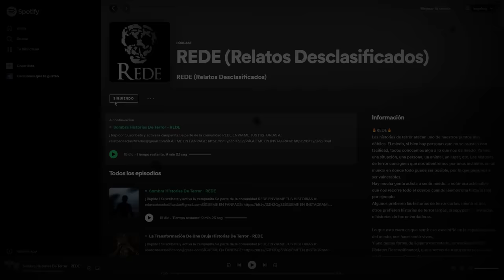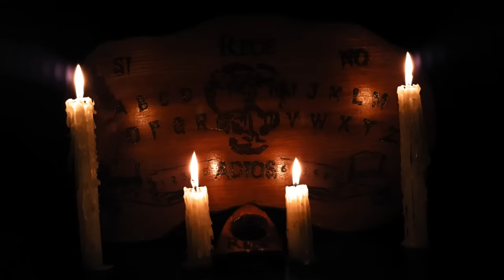Relatos De Un Trailero Un NAHUAL Casi Me Quita La Vida Relatos De Horror - REDE